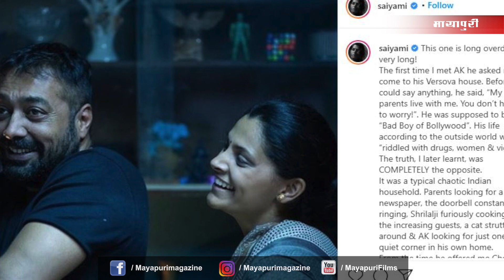'Choked' actor Saiyami Kher pens heartfelt note on Anurag Kashyap